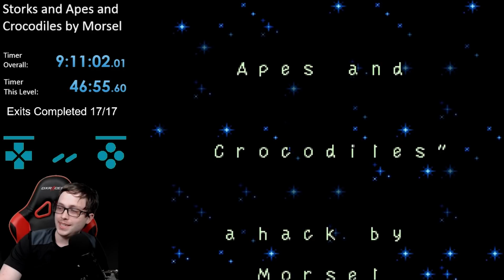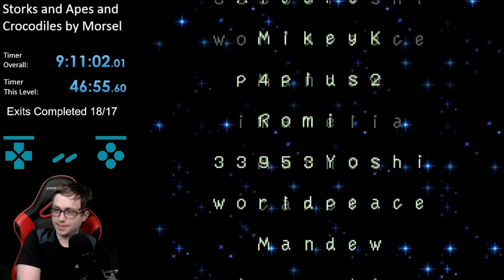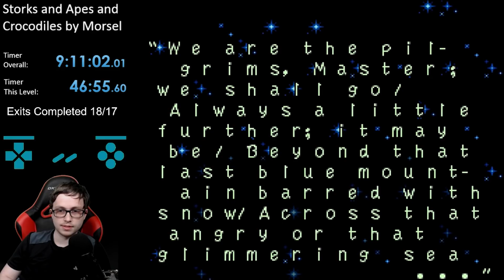RNG CASTLE - Storks and Apes and Crocodiles Finale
What SMW hack are we going to play next?